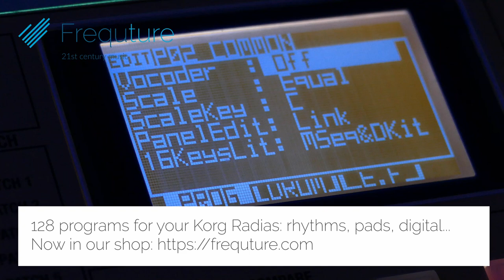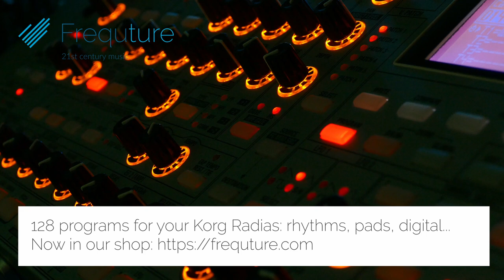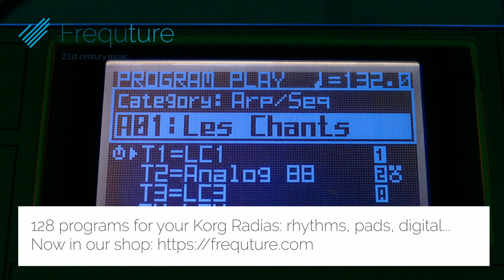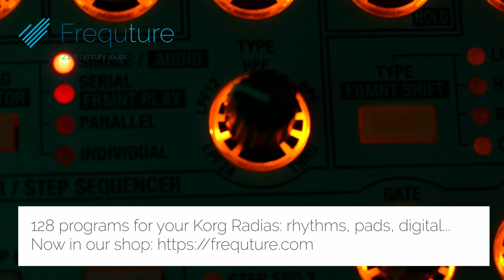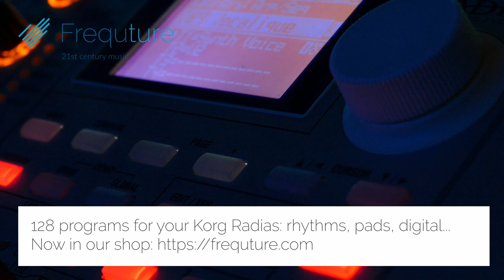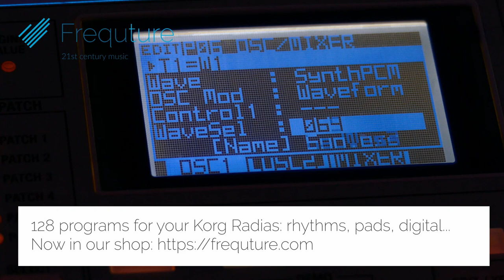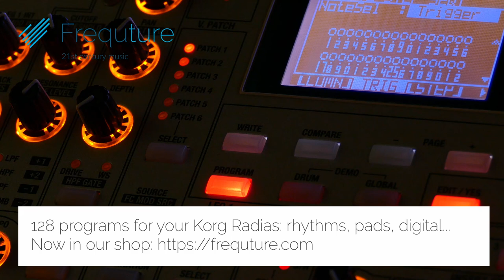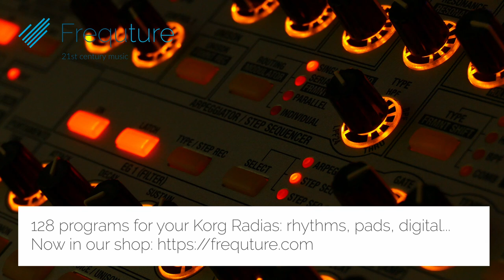[Frequture] Demo: Patch Bank "Radiator" for Korg Radias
All 128 patches from the Frequture patch bank "Radiator" for the Korg Radias synthesizer.

Copyright: Frequture UG (haftungsbeschränkt) 2023